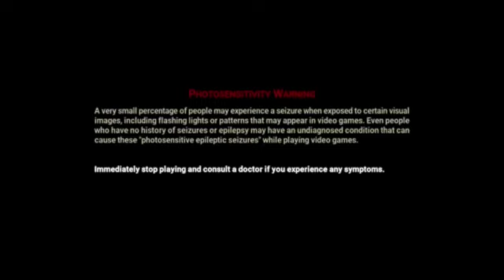Army of Ruin Ep. 9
Army of Ruin Playthrough, play through, let's play. However you want to say it, as long as you watch it lol!!! Thank you for the support.